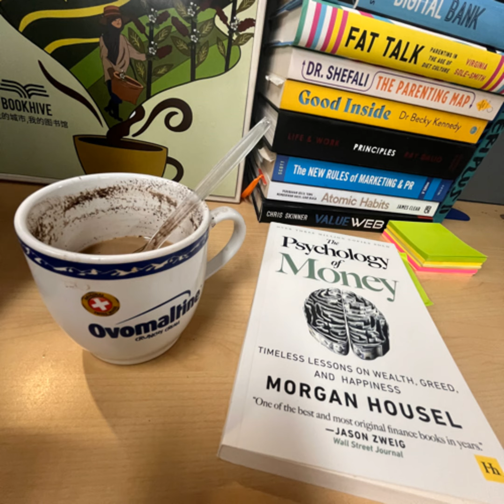#56° ANTM: SAHAM VS HARGA EMAS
[⚠️SEKAPURSIRIH] "iya saham staf saya anjlok rugi sampe banyak. saham antam. ko aneh ya harga emas naik terus sahamnya anjlok terus."

Terima kasih sudah mendengarkan! Salam Indonesia Cerdas Finansial, para Sista dan Mazz Broh...
Jangan lupa ada hadiah buat para pendengar setia.
Terima kasih sudah mampir dan selamat mendengarkan!

[⚠️REKOMENDASI BUAT KAMU]
LAPTOP KELAS ATAS LOW BUDGET UNTUK ANAK SEKOLAH, KULIAH ATAU TEMAN KERJA KAMU DI KANTOR:

[⚠️KUTIPAN PENTING]
“Everything has a price, and the key to a lot of things with money is just figuring out what that price is and being willing to pay it...Like everything else worthwhile, successful investing demands a price. But its currency is not dollars and cents. It’s volatility, fear, doubt, uncertainty, and regret—all of which are easy to overlook until you’re dealing with them in real time.” - Morgan Housel